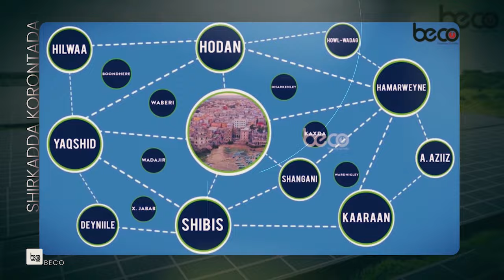Muniira'' Istaadiyo Muqdisho ilaa halkan ayan socod ku imid daalna ma dareemaayo, sababtuna waa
Muniira'' Istaadiyo Muqdisho ilaa halkan ayan socod ku imid daalna ma dareemaayo, sababtuna waa guusha Galmudug''.